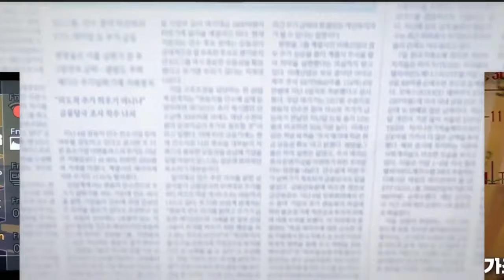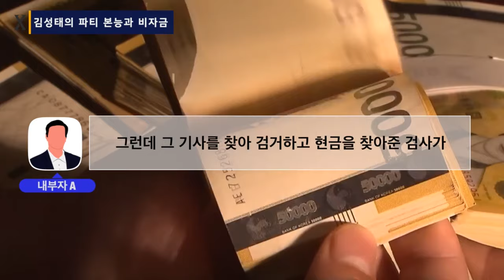제보자X 특종보도 "김성태의 파티본능, 그리고 비자금" 예고편 /본편은 0922 오후 5시 정각에 오픈